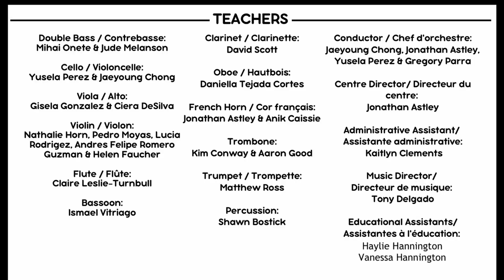Ô Canada - Sistema NB Final Concert 2023 - Mozart Orchestra